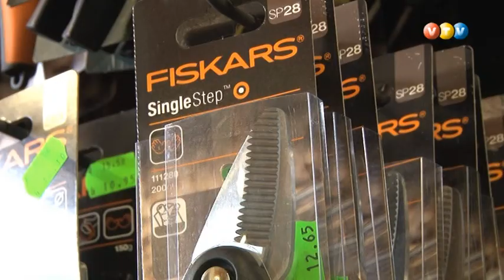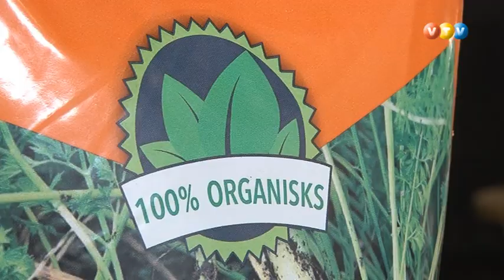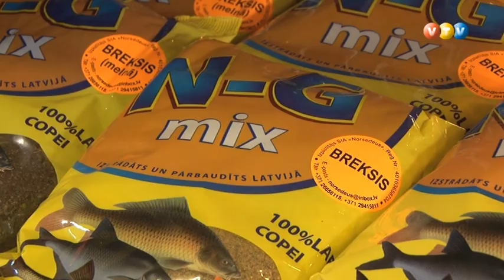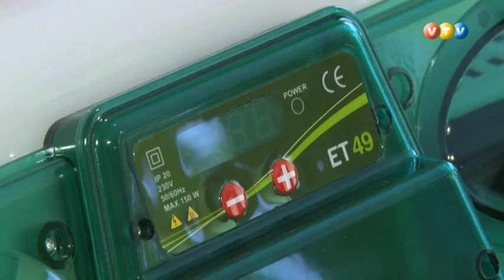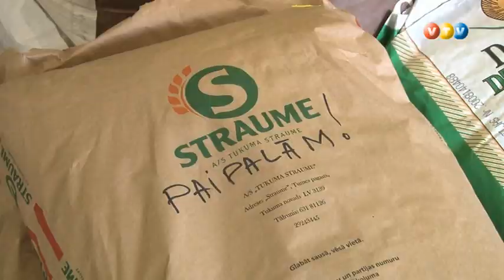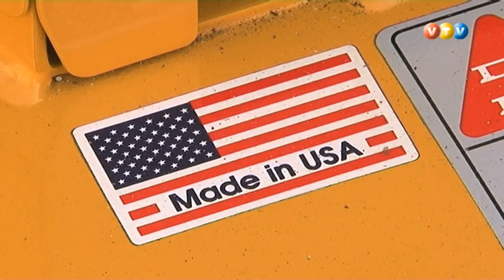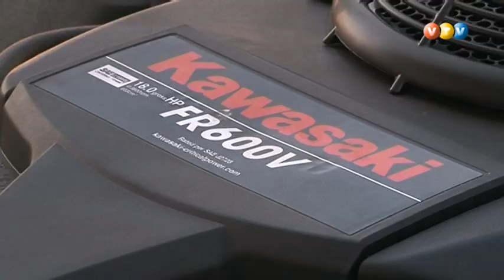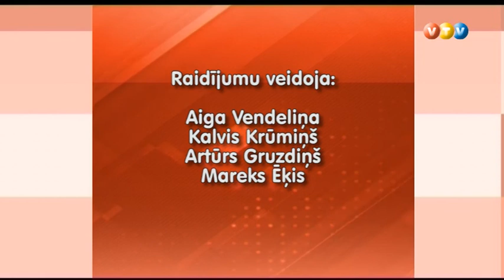Vidzemes TV: Konkurents (15.04.2014.)